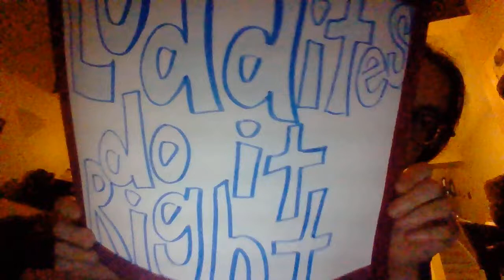be part of the ag watches ag process/recent stand up set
my new camcorder that won't upload these files...this is from a recent comedy set
jotting down notes, this is what we do
feel like i'm in some weird charlie kaufman film
you're part of the process vortex
obsessed with drugs
obviously not very tech savvy
offering the audience spinach
ate spinach off the stage
audience is so fucking dumb
mental illness: don't read all about it, that
the audience didn't get it but they got the rebuttal "joke"
i was gonna talk about aliens just now but i digressed, be proud!
shit ain't legible...that's a damn good joke
passive aggressive pansies, just be the whole bitch
dope is mine, dope a mine
thc train never changes, that is true shit
maryjane is my only fren
free wifi another crackhouse
social media...fecal matter...everyone's eating it
HELP FROM ABOVE religious pamphlet
sin brings death, so true
make a bitch less miserable with the Bible
ag sings psalm 9:10
fantasizing about guillotine my whole life
politics ain't for women
political unconvention
time is elastic
funny person multi faceted
white board world  up the hall from paranoid schizo
i tell nick weir to take my suggestion (and he gets mad)
does the Holy Spirit not stick to you
opinions been cancelled since 1985
say no to the drugs that make you feel good n yes to the drugs that don't
high n caffeinated, only God gets it
always said that the light was confusing
just ring a bell, better than pavlov
i hate this, really annoying i know
they're addicted to drugs and they aren't even fun
paisley is still purring, even tho she's uncomfortable
luddites do it right
i sound like janis joplin right now
this is what i'm supposed to do so...
i'm a mess & a half
the state of my _____ should be an indicator that i'm a mess & a half
everywhere i go i take my house
this is truly authentic, i know
what is kino?
i have a bear suit, hibernating always
the vortex really ain't seen the best of me, only God has
He created me, He gets all of it!
*okay this is really weird and now i get this creepy ass noise coming from the camera, like paranormal or sumin